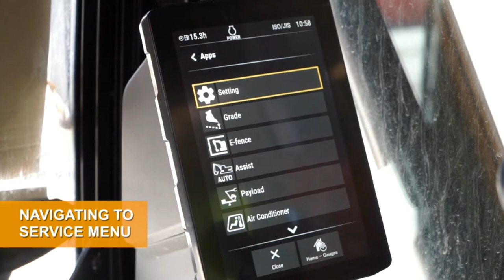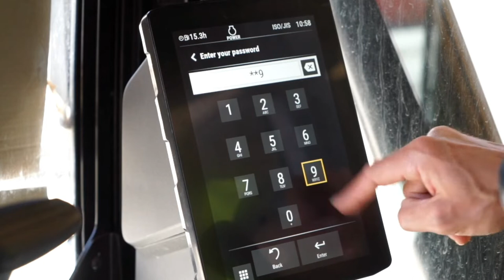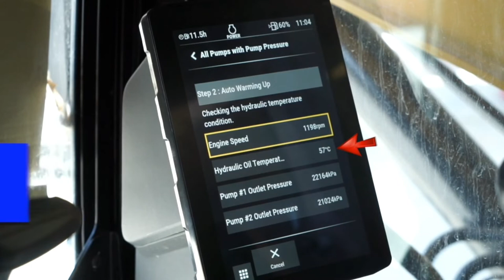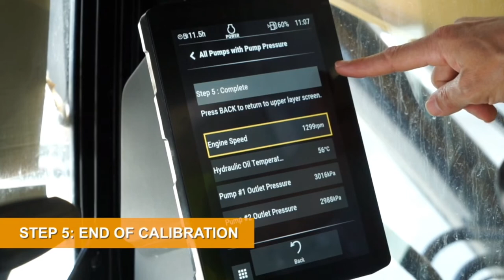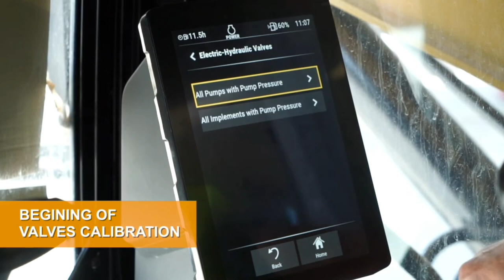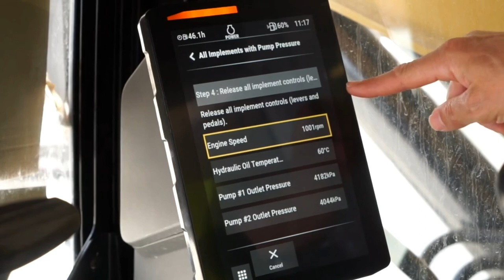Tutorial Kalibrasi Pompa Hydraulic dan Control Valve 320GC Next Gen CAT Excavator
In this video we are working on a Cat 320 GC Caterpillar Excavator, We are doing Calibration on Hydraulic Pump and Hydraulic Control Valve which is this Procedure relate if u after Sevice or Recondition of Hydraulic Pump or Control Valve.